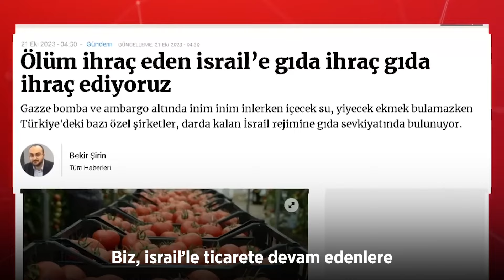" Bu Ramazan, her sahur ve her iftar vakti; Gazze için birlik vakti!"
"Aziz milletimizin mübarek Ramazan ayını tebrik ediyor; her bir vatandaşımızı Gazze için birlik olmaya davet ediyorum. Bu Ramazan, her sahur ve her iftar vakti; Gazze için birlik vakti!"

Temel Karamollaoğlu

Saadet Partisi ülkemizin maddi ve manevi kalkınmasının “Önce Ahlak ve Maneviyat” anlayışıyla sağlanmasına gayret gösterir. Milletin huzur, saadet ve özgürlüğünü, refah ve itibarını artırmaya gayret eder.

Adaletin mülkün temeli olduğu ilkesi doğrultusunda gerçek bir hukuk devletinin oluşmasını hedefler.

İdealleri; “Yaşanabilir Türkiye, Yeniden Büyük ve Yeni Bir Dünya”dır.